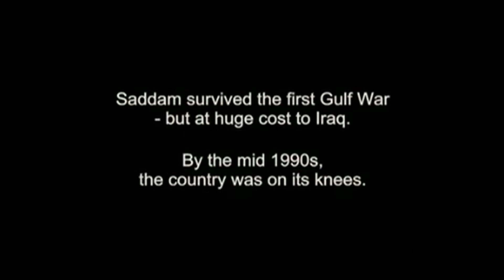لقاء باسم مع عمرو ﻭﺍكد في ﺍلبرنامج مع باسم ﻳوسف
لقاء باسم مع عمرو ﻭﺍكد في الحلقة 5 من الموسم الثاني